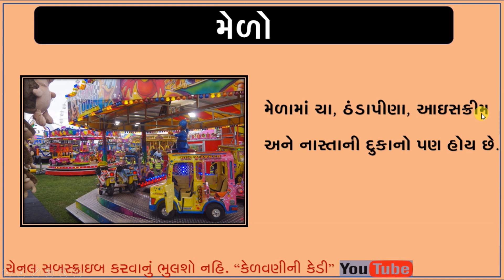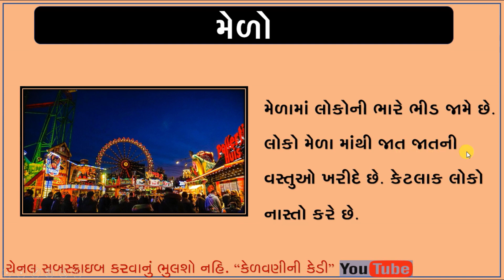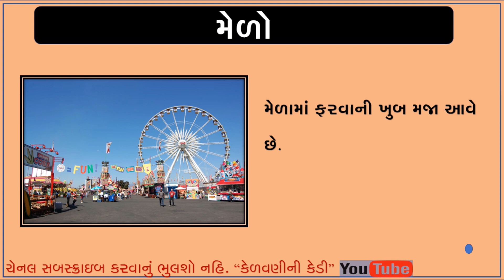Fair Vishe Nibandh In Gujarati | Essay About melo In Gujarati || મેળા વિશે નિબ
Fair  Vishe Nibandh In Gujarati | Essay About melo  In Gujarati || મેળા વિશે નિબંધ
આ વિડિયો દ્રારા બાળકોને મેળા  વિશે નિબંધ લેખન સરળતાથી કરી શકે તેવા પ્રયત્ન કરવામા આવેલ છે.